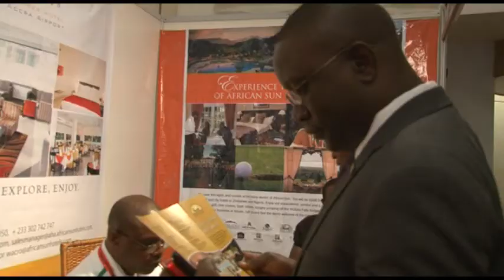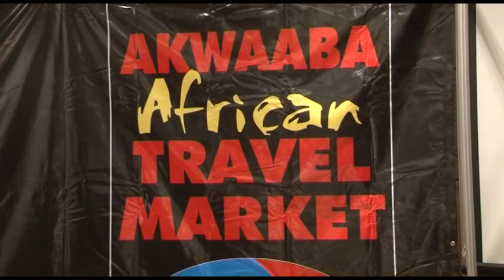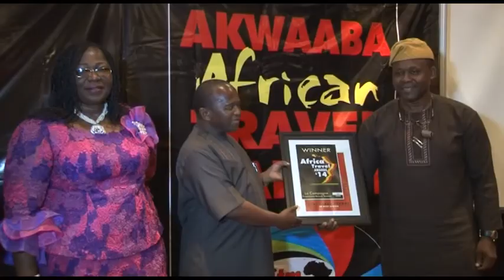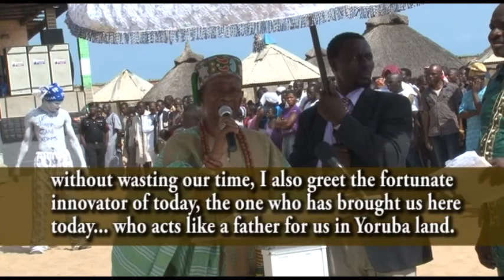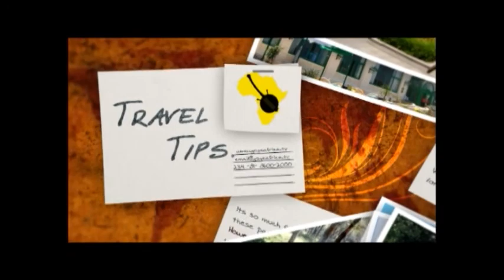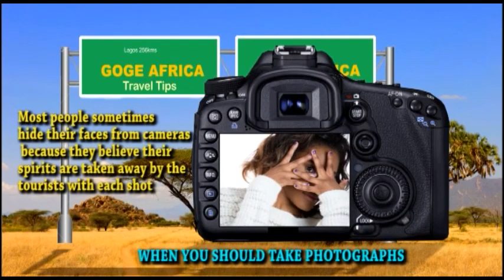Akwaaba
This episode features an international travel market and exhibition, where hospitality and travel professionals converge to network and develop travel destinations while the sea goddess oloku festival is on sights and sounds